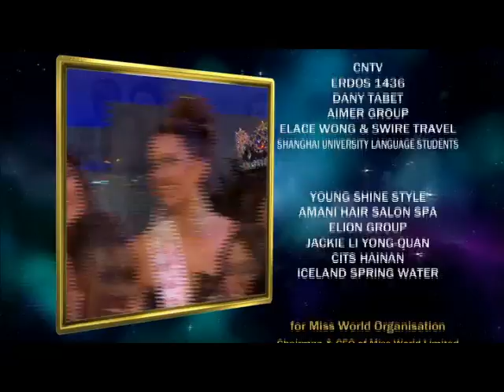Miss World 2012 ORDOS Final Part 1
Miss World Final 18th Aug 2012 from ORDOS China Part 1 of show with Contestants walk down